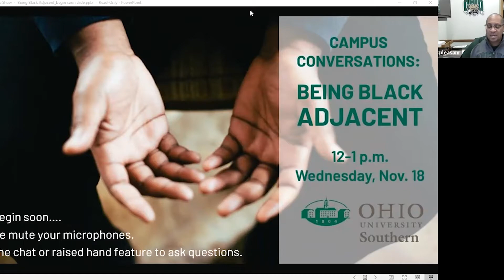Campus Conversations: Being Black Adjacent